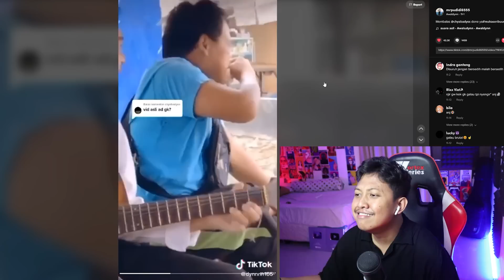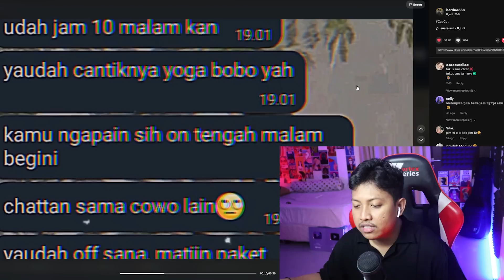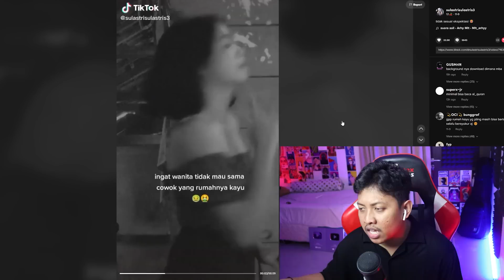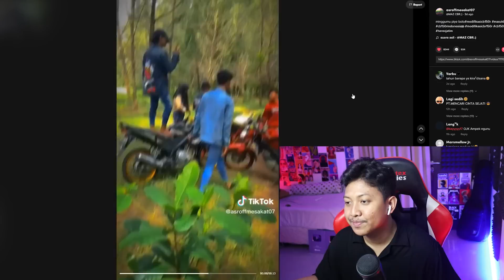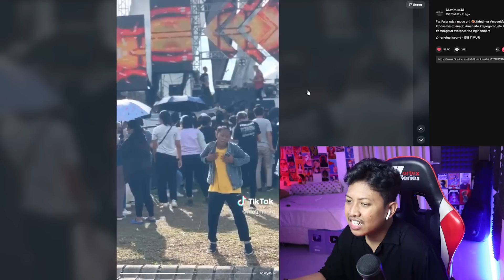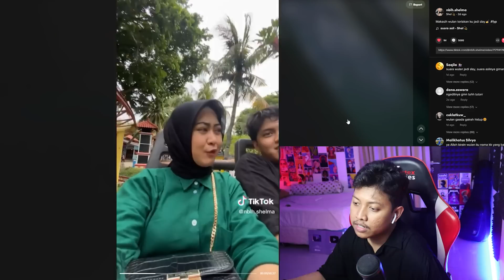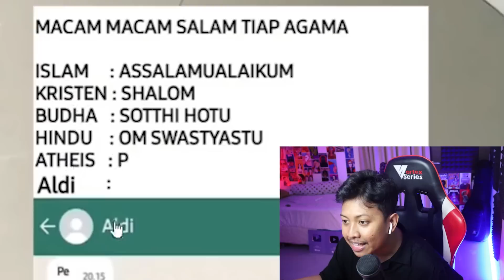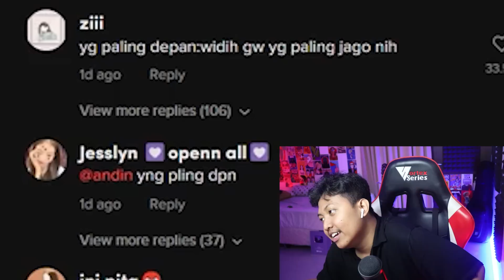MAKIN TUA MAKIN JADI‼️